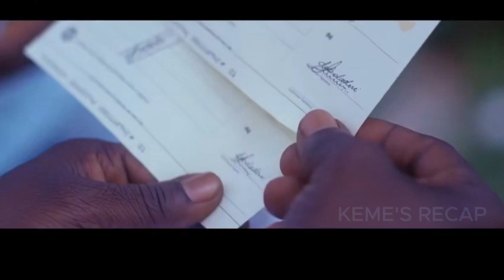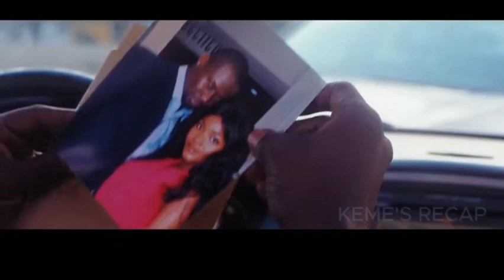Her violent husband is abruptly freed from prison for murder, she must strategize for her survival.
Debo's tumultuous journey from prison to a web of deceit, as his wife's secrets and a friend's treachery unravel his world. @KemesRecap